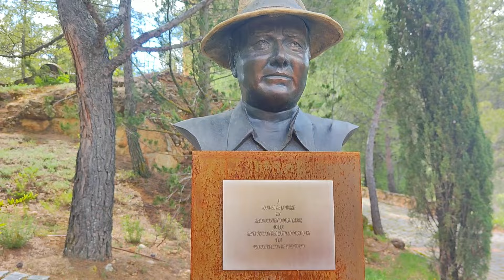Somaen: Un Pueblo Mágico Que Debes Visitar En España | Descubre Los Pueblos Más Bellos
En el video de hoy me acompañáis a SOMAEN un pueblo de la provincia de Soria super bonito con unas casas, una vegetación y un microclima SORPRENDENTE